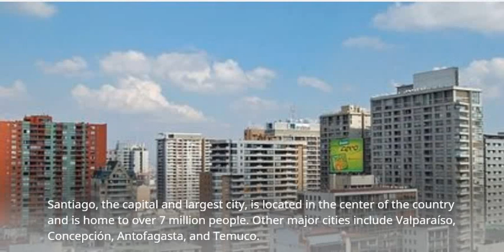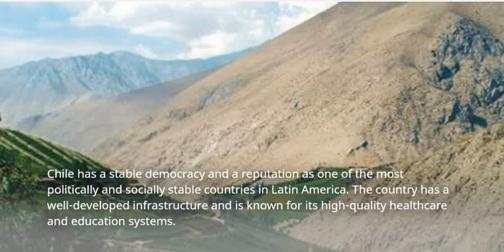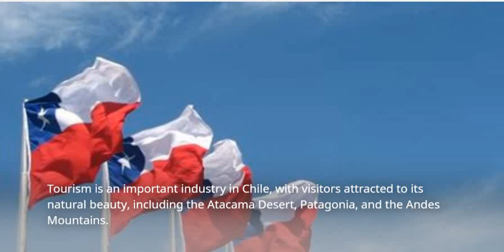Exploring the Beauty and Diversity of Chile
Join us on a virtual journey to Chile, a long and narrow country that offers a diverse landscape, rich culture, and stable political system. From the Atacama Desert in the north to the Andes Mountains in the east and the stunning coastline in the west, Chile is a country that is sure to captivate you. Discover the country's unique mix of indigenous and European influences, explore its world-renowned wine regions, and learn about the Chilean way of life.